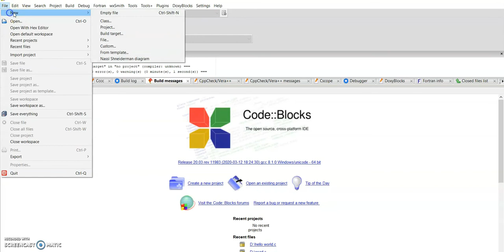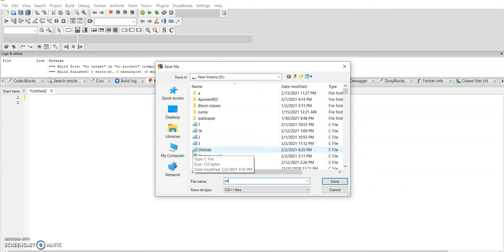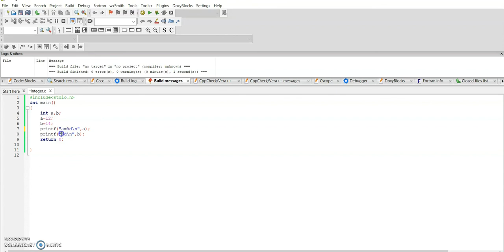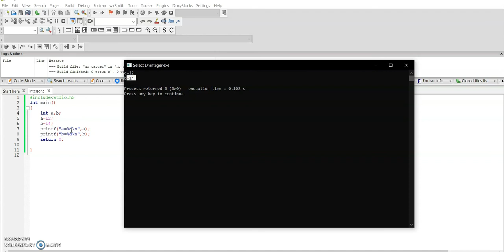C language | Integer data type | Primitive data type | In Hindi | C tutorial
Hi , everyone  this is the basic program on C.
so that u can use to start your journey in C.
this is one of the most basic program to know about integer data type.